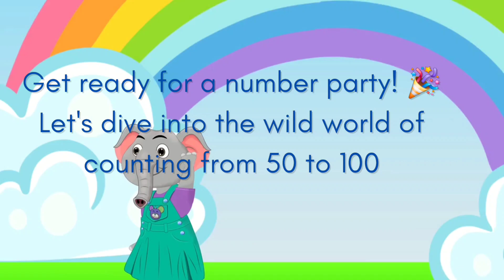Number Counting 1 to 50 | Count 1 to 50| Number songs with Masti ki pathshala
bachchokipaathshala

Number Counting
Number Counting 1to 50
Number songs

Kids Channel
education
Kids learning video
hindi vyanjan
hindi varnmala
hindi learning
nursary class
ABCD

अआइईउऊ ए ऐ ओ औ
असे अनार
असे अनार आसे आम

Thanks, masti ki pathshala